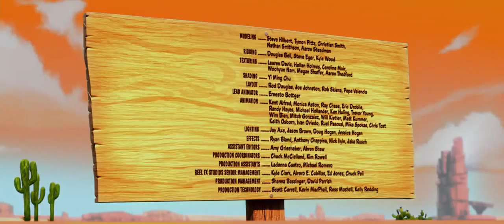Wile E Coyote & Roadrunner - Fur of Flying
2010 released with Legend of the Guardians: The Owls of Ga'Hoole.

Looney Tunes' name was inspired by Walt Disney's musical series Silly Symphonies. Looney Tunes films are considered among the greatest animated cartoons of all time.